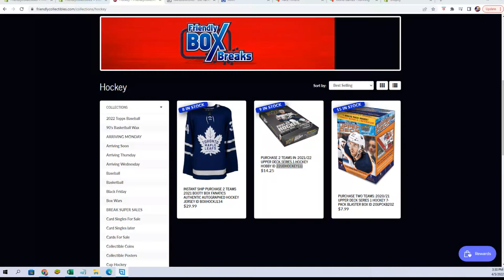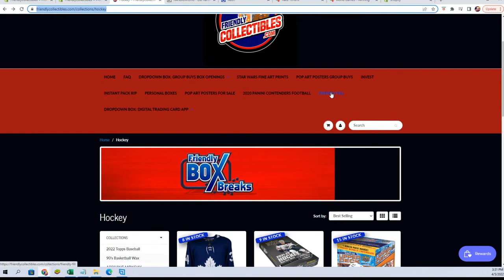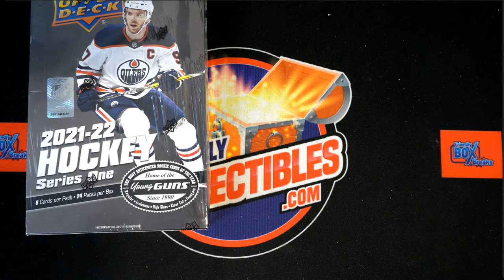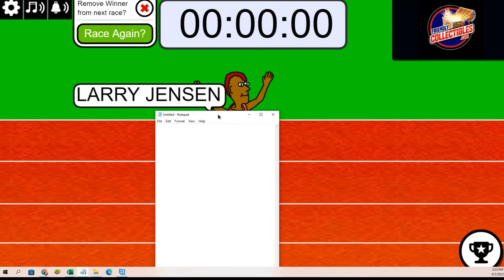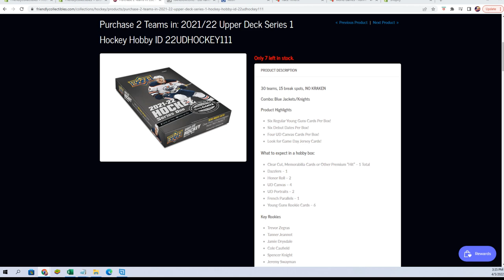202122 Upper Deck Series 1 Hockey FILLER ID 22UDHOCKEY111